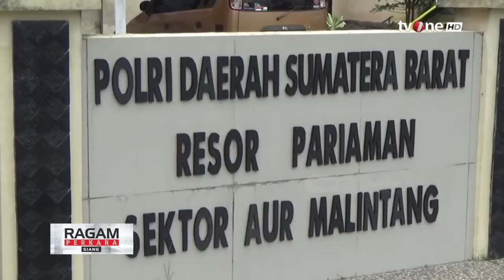Kasus ‘Pembakaran’ Siswi SD di Padang Pariaman, Polisi Periksa 3 Siswa dan 3 Guru | tvOne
Jakarta, - Kasus ‘Pembakaran’ Siswi SD di Padang Pariaman, Polisi Periksa 3 Siswa dan 3 Guru | tvOne

Kasus tewasnya aldelia Rahma (11) siswi SDN 10 durian jantung Kabupaten Padang Pariaman mulai diusut oleh Satreskrim Polres Pariaman.

Adelia mengalami luka bakar 80% akibat ulah kejahilan oleh temannya saat disuruh guru wali kelasnya untuk membakar sampah di belakang sekolah.

RPS01
AS01
TOM01